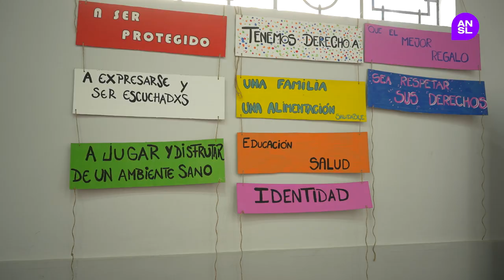Marianela Pereyra Vallejos